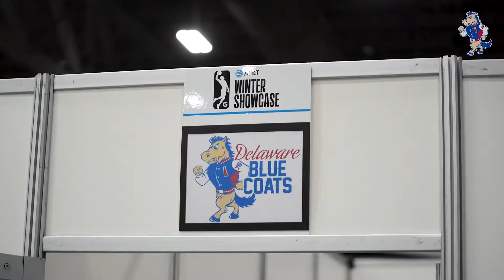Blue Coats OffRoad Episode 1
Delaware Blue Coats OffRoad Episode 1
AT&T Winter Showcase
Presented by Piazza Delaware